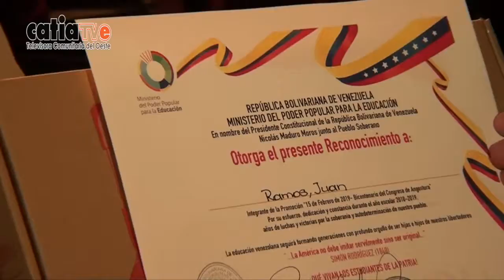NCC Alcaldesa Farías entregó reconocimientos a 135 Bachilleres con Altos Promedios